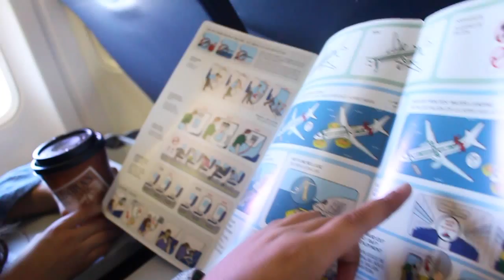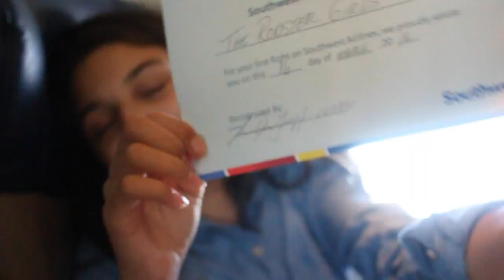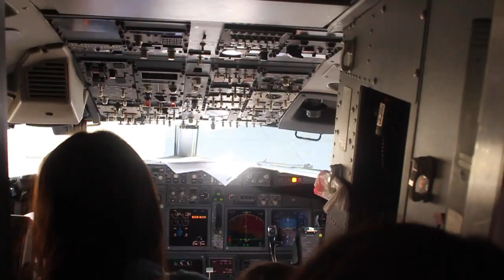First Time On An Airplane! - The Rodsters